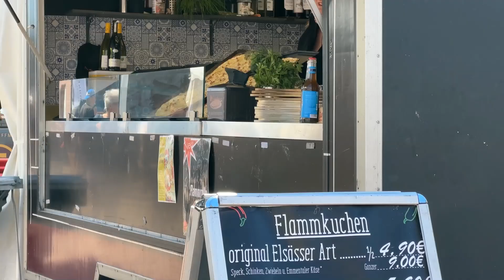Craft Beer & Gourmet Festival in Westerland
Auf der Promenade in Westerland findet noch bis Sonntag das Craft Beer & Gourmet Festival statt.